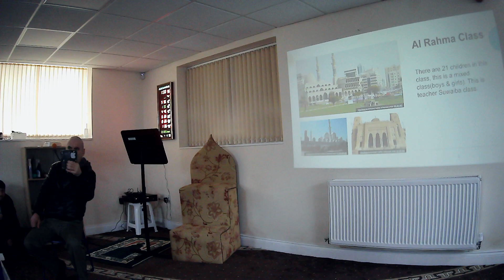Al Amin Madrasa Annual Program - 19th Mar, 2023 - Al Amin Centre - Wolverhampton UK - Introduction